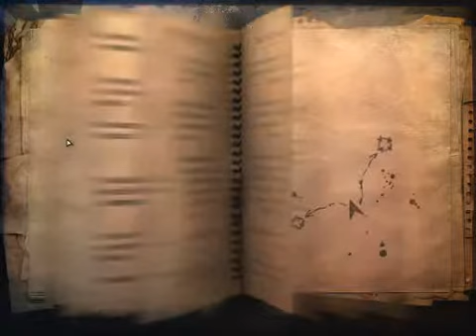Intel HD Graphic 2000 :Far Cry 2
2º Video da Serie Intel HD Graphic 2000
Onde mostro jogos que rodam perfeitamente em uma placa integrada